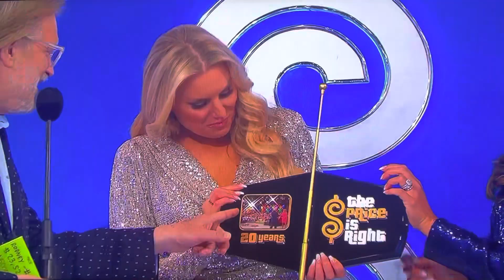The Price is Right - Showcase Results & Ending - 6/6/2023